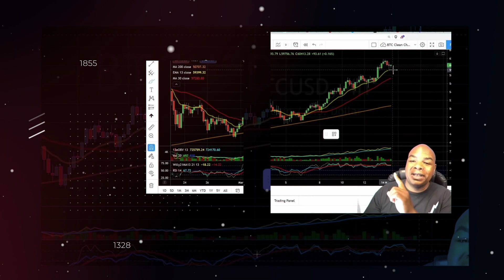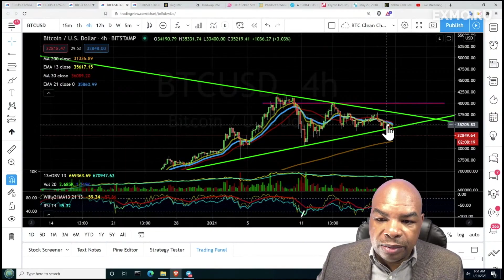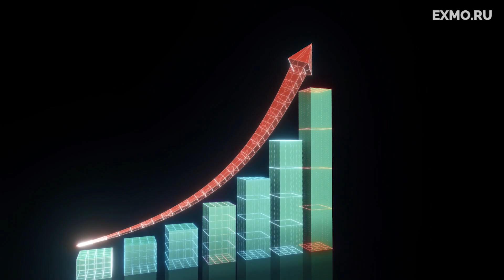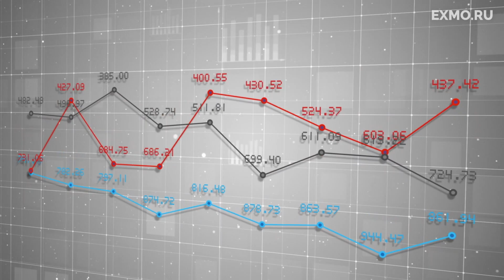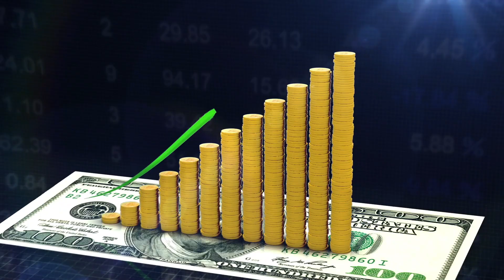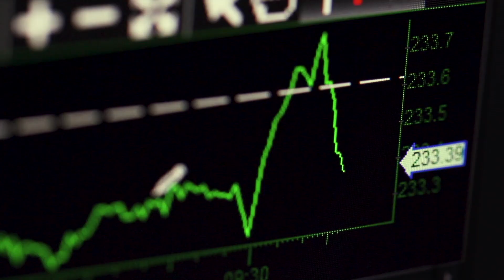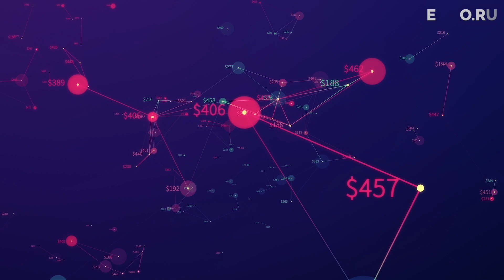Davincij15 - Биткоин Нострадамус или Сатоши Накамото? КриптоВанга десятилетия (Davinci Jeremie)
00:00 Интрига

  Сегодня в рамках проекта «Ты кто такой» мы решили поговорить о человеке, который никогда не рисовал Джоконду, не изобретал парашют и не знает никакого кода Давинчи. Хотя последнее не точно. Итак, представляем вам Нострадамуса наших дней криптовангу десятилетия, известнейшего YouTube блогера и криптоинвестора под ником  @Davincij15.

00:28 Биография

К слову сказать, о его реальной личности и биографии, данных в сети почти нет, от слова «совсем». Видимо это одна из причин, что некоторые считают его самим Сатоши Накамото. Единственная достоверная информация о личности нашего героя это то, что начинал он как инвестор по драгметаллам, таким как серебро и золото. А ещё мы смеем предположить, что свои прогнозы он строит при помощи кофейной гущи, но это исключительно по внешним признакам.
   Кстати, прогнозы ДаВинчи не только превосходят по точности других аналитиков, но иногда просто поражают воображение. Сам же ДаВинчи переживает, что народ так сильно ему верит, но свой оракульский долг продолжает исполнять с завидными постоянством и точностью. Но давайте всё по порядку. Итак, наш сегодняшний герой в 2011 году, видимо, устав от «презренного металла», обратил своё внимание на цифровую валюту.
     В год, когда стоимость одного биткоина составляла всего доллар, практически никто не мог даже представить себе рост в 20 тысяч раз всего через 6 лет. Однако были единицы, которые уже тогда верили в дальнейший рост биткоина, и одним из них является  Davincij15.
   В первом видео на своём Ютуб-канале от 1 июня 2011 года, посвящённом биткоину, он рассказывает о своём знакомстве с криптовалютой и восхищается тем, насколько её использование удобнее привычных банковских систем. Таким образом, он стал одним из первых людей в мире, кто не просто заинтересовался криптовалютной как передовой технологией, но и увидел её потенциал на годы вперёд.

02:18 Пророчество взорвавшее интернет в 2013

   Тут следует упомянуть о взорвавшем интернет пророчестве 2013 года. Казалось бы ничто не предвещало беды, но 26 июня Davincij15 выпустил видео, в котором за несколько месяцев предсказал крах крупнейшей криптовалютной биржи MtGox. В своём видео он призвал зрителей немедленно выводить оттуда биткоины, и те из них, кто послушали, благодарны ему по сей день.
     Спустя 5 месяцев после публикации видео, MtGox была взломана, хакеры украли 850.000 BTC. Это событие стало шоком и трагедией для всей индустрии, но Davincij15 предвидел такое течение событий почти за полгода.
    Тем не менее, этот криптопредсказатель  стал известен сравнительно недавно, особенно в русскоязычном сегменте интернета. Если посмотреть на статистику его ютуб-канала, то это просто блогер средней руки. Поэтому неудивительно, что про него долгое время никто не знал.
     К тому же плотно взялся за биткоин Davincij15 только в 2012 году когда и заявил, что у криптовалюты есть потенциал стать заменой банковской системы.

03:38 Первое знакомство с биткоином

    Кстати, в результате своего первого знакомства с биткоином он так и не смог понять его технологию и возможности, поэтому вернулся к этому вопросу только спустя пару лет.  Но сам Davincij15 совершенно не переживает из-за этой ошибки, потому что смог зайти на рынок по крайне привлекательной цене. А еще он поставил у себя дома майнинг-ферму и каждый день добывал по несколько десятков биткоинов. Сейчас он уже не майнит, потому что это экономически невыгодно из-за дорого электричества. Но он успел поймать свою волну и сколотить приличное биткоин состояние.
    В 2015 году, когда биткоин стоил всего 200$ Davincij15 снова посоветовал заходить на рынок и сказал, что примерно через два года можно будет поймать десять иксов. И как вы помните, в декабре 2017 года биткоин поставил текущий рекорд стоимости в 20 000$.
Тот случай, когда зря ходили к гадалке, а ведь можно было послушать умного человека и карантин пережидать где-нибудь на Мальдивах.

04:49 Лайфхак от Davinci

    В одном из интервью Davincij15 рассказал, как он борется с волатильностью цены биткоина. Его секрет крайне прост, заходить на рынок по минимальным ценам, а когда курс даст несколько иксов, он просто продает примерно половину криптовалюты или оплачивает ею какие-то товары. Так он оказывается в отличном финансовом плюсе и при этом сохраняется солидный инвестиционный портфель в криптовалюте на будущее.
     В начале февраля 2018 года, когда цена биткоина упала ниже $7.000, Davincij15 сообщил, что настало время покупать главную криптовалюту небольшими порциями. Спустя менее месяца, биткоин практически достиг $12.000. Опираясь на это, рекомендация Davincij15 могла помочь заработать почти 100% прибыли в короткий срок, причём в моменты массовой паники на рынке.

05:52 Прогноз на 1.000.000 долларов за 1 биткоин